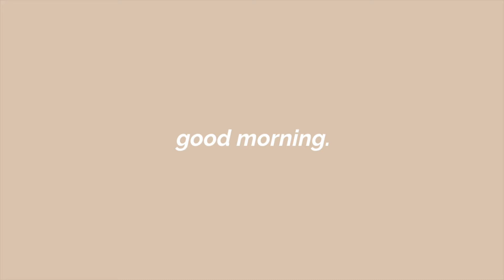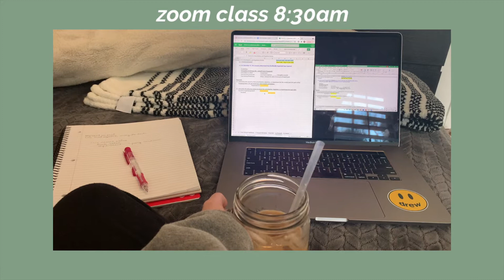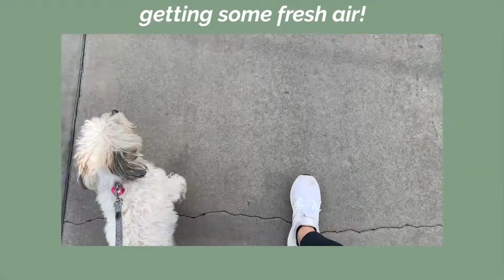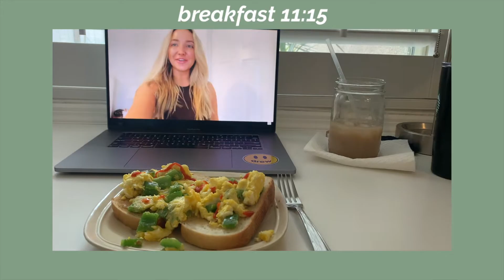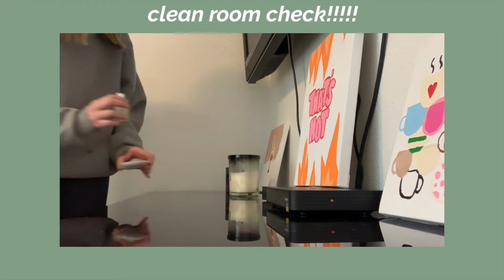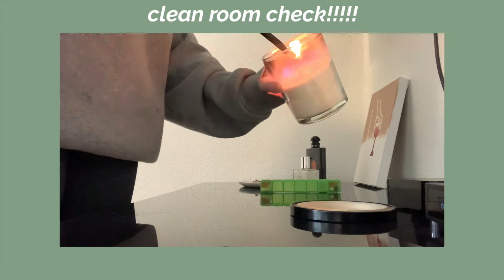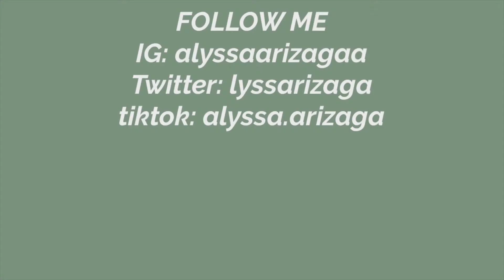college morning routine 2021 (grwm)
welcome to my college morning routine 2021! a little grwm as well (: my morning routine is so important to me! really sets me up on a good start and allows me to be organized. also show you my morning skincare, gua sha, outfit of the day and making breakfast! i've been filming a lot of vlogs and day in the life videos so i cant wait for you to see them! (:

Hope you enjoy! Like & sub!
Comment what videos you want from me!